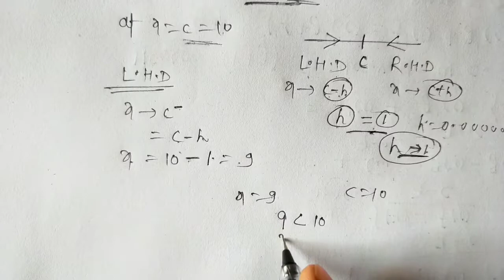Real analysis ||Rolles Theorem||Statement & proof|| maths fun ||Mean value theorem